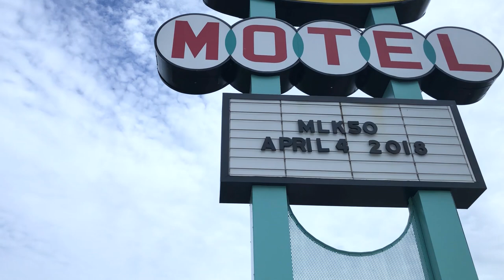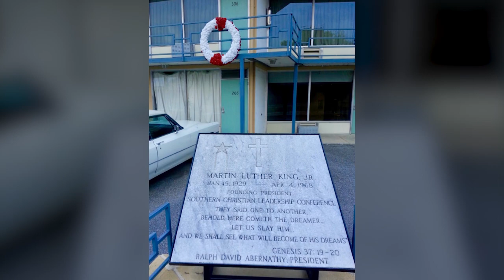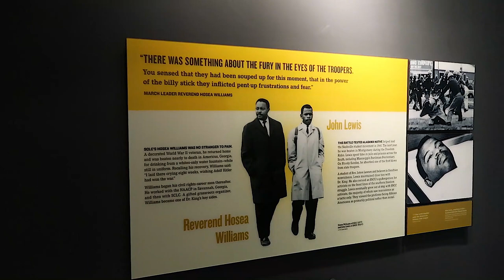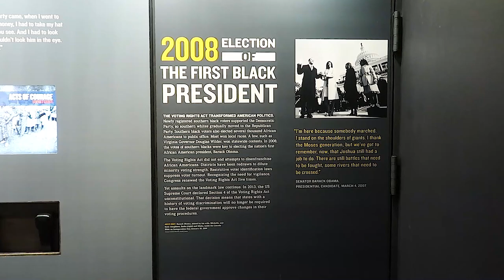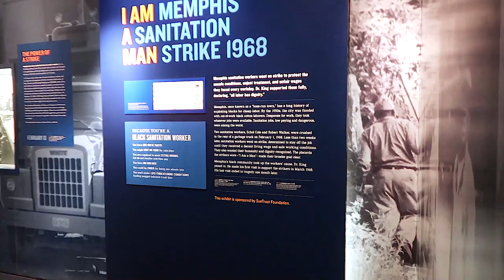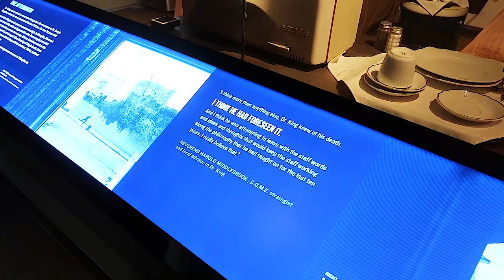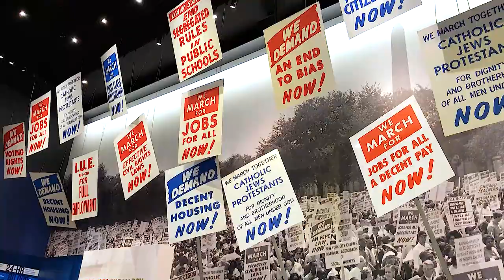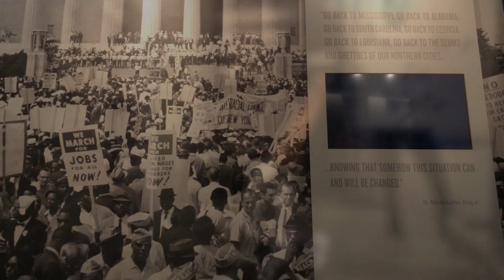Healing Yoga At National Civil Rights Museum | The Lorraine Motel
Today we will be practicing yoga, filling our hearts with love and healing one exhale at a time, at the National Civil Rights Museum, formerly known as the Lorraine Motel in Memphis, Tennessee.

The Lorraine Motel is the location of Dr. Martin Luther King's assassination, which forever impacted the Civil Rights Movement. So many artifacts and visuals at the museum, make the space quite unique and will leave you feeling overwhelmed by activities that have taken place in the African American Community. This location should definitely be added to your travel list, if you haven't yet experienced it

Each episode we will be travelling to a new destination, which could be anywhere in the world..